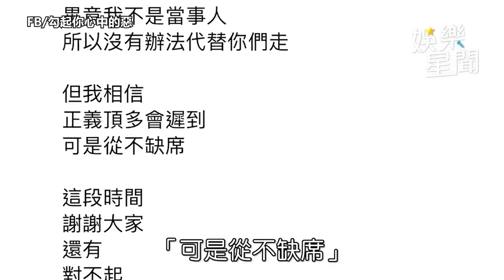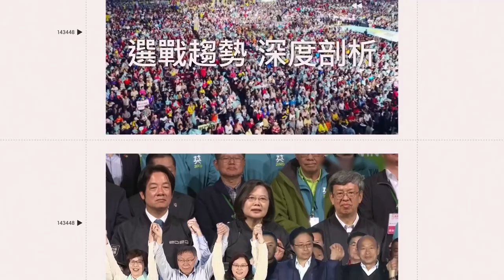連千毅上銬畫面曝光 被問是否賣假貨？無奈回2字｜娛樂星聞